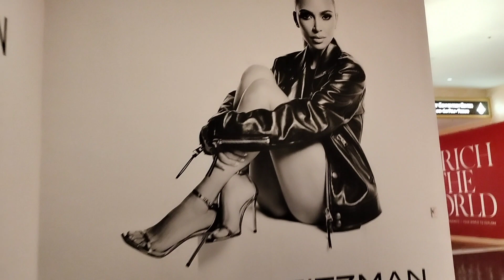The Venetian at Las Vegas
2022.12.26